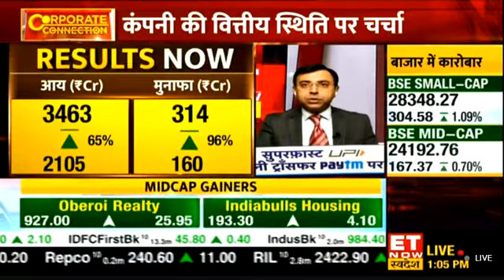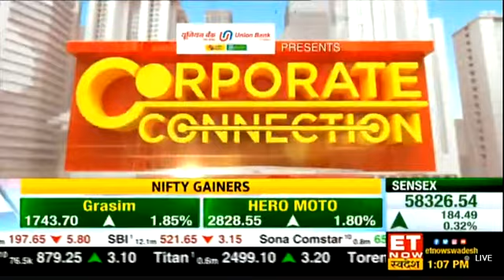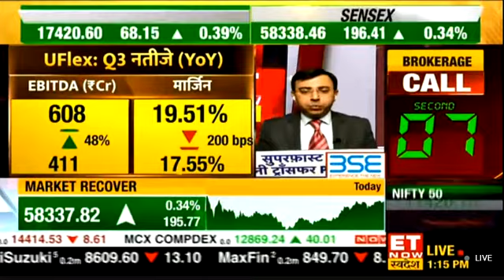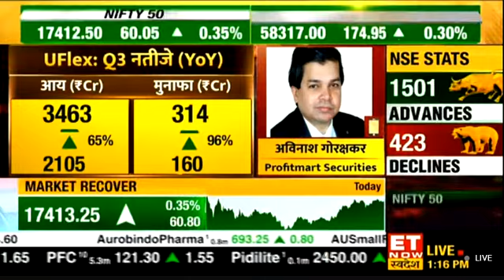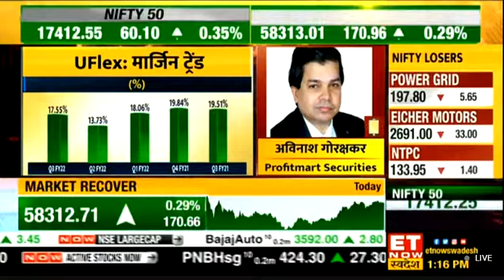16 Feb 2022: Rajesh Bhatia Group CFO UFlex, in an interview with ET NOW Swadesh on Q3 FY22 results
Corporate Connection में आज देखिए Uflex Ltd के Managing Director, राजेश भाटिया (Rajesh Bhatia) से Exclusive बातचीत। स्वदेश में Soumitra Budhkar के साथ चर्चा में श्रीनिवास रेड्डी ने कंपनी की वित्तय स्तिथि और दिसंबर तिमाही में आए नतीजों पर जानकारी दी। बता दें कि UFlex कंपनी की शुरुआत 1985 में हुई थी, Noida और Jammu में कंपनी का प्लांट है, अपने Packaging कारोबार के लिए यह कंपनी दुनियाभर में मशहूर है